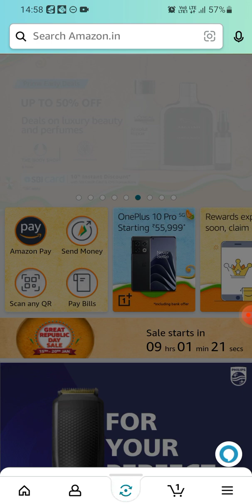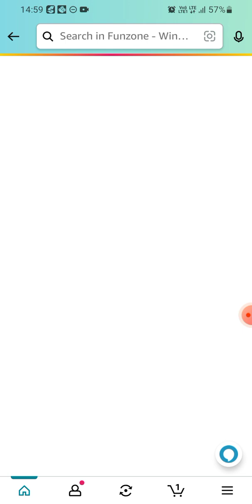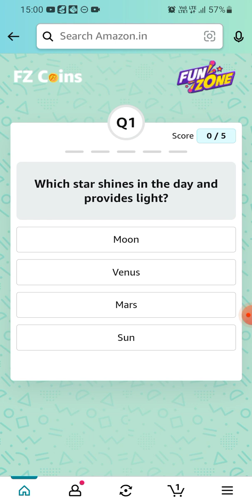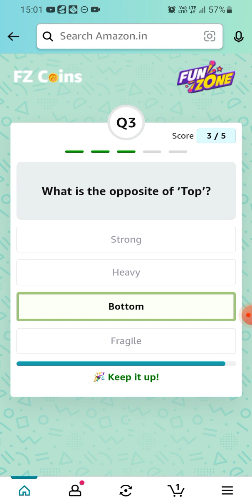Amazon Daily Quiz | Fz Coins | 14 January 2023 | Earn 10 coins | Today Answers | Amazon Pay Balance